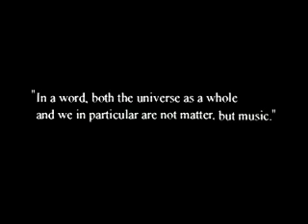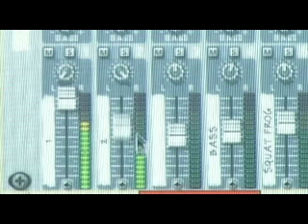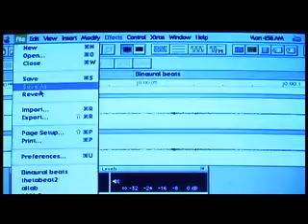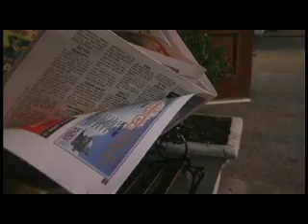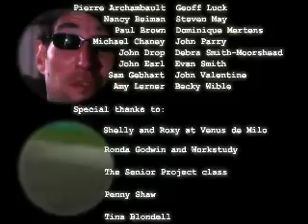The Theta Project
This is my Film Final for my BFA at Savannah College of Art and Design.